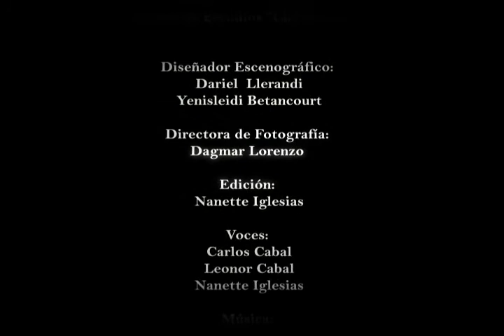Ernestito Su primer trabajo